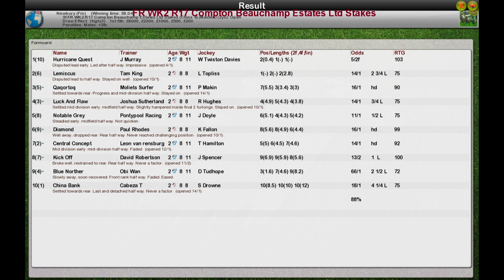FR WK2 R17 Compton Beauchamp Estates Ltd Stakes